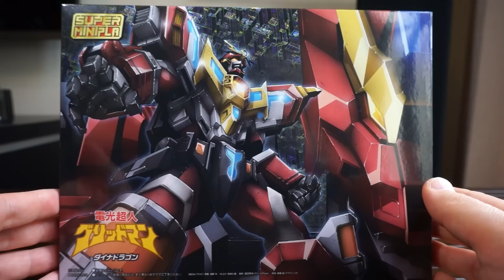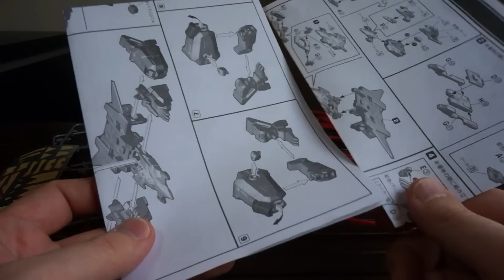ダイナファイターのクリアパーツに気をつけろ！【スーパーミニプラ】ダイナドラゴン 遊び方 前編★電光超人グリッドマン SSSS.GRIDMAN DYNA DRAGON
超竜合体の時に使うジョイントをカバーしているオレンジのクリアパーツが取れなくてめちゃくちゃ苦労しました。
６つのモードで遊べてメチャクチャ遊びごたえあります。
ダイナファイター
ドラゴニックキャノン
キングジェット
ドラゴンフォートレス
ダイナドラゴン
キンググリッドマン

ウルトラ怪獣シリーズEX ペガ　648円(税込)
ウルトラヒーローシリーズ 63 ウルトラウーマングリージョ　648円(税込)
ウルトラヒーローシリーズ 64 ウルトラマングルーブ　648円(税込)
ウルトラ怪獣シリーズ 101 ウルトラマントレギア　648円(税込)
ウルトラ怪獣DX スネークダークネス　2,700円(税込)
S.H.Figuarts 仮面ライダージオウ　3,240円(税込)
SO-DO CHRONICLE 双動 仮面ライダーW　486円(税込)
S.H.Figuarts ウルトラマンゼロ　5,940円(税込)
ウルトラ怪獣名鑑 - 新たなる挑戦編 -　918円(税込)
ミニプラ マシンロボデュエル　324円(税込)
RKF ライダーアーマーシリーズ 仮面ライダージオウII　2,484円(税込)
RKF レジェンドライダーシリーズ 仮面ライダーグリスブリザード　2,700円(税込)
ソフビヒーローウルトラマン対決セット セレクト!絆のクリスタル編
男の子向け玩具
妖聖剣シリーズ05 DXビャッコ大霊槍 妖聖剣＆妖怪アークセット　1,382円(税込)